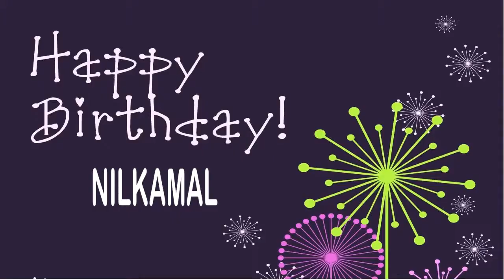NilKamal Wishes & Mensajes Happy Birthday